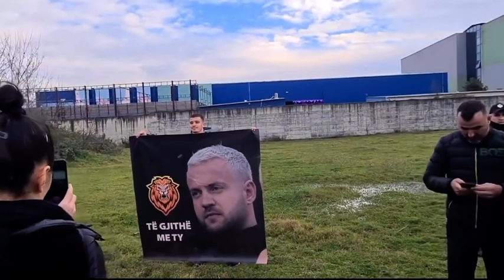Shqiptarët rrethojnë shtëpinë e “Big Brother” në mbështetje të Luiz Ejllit